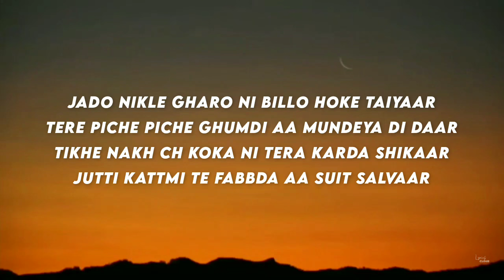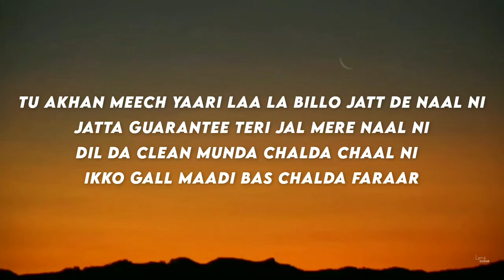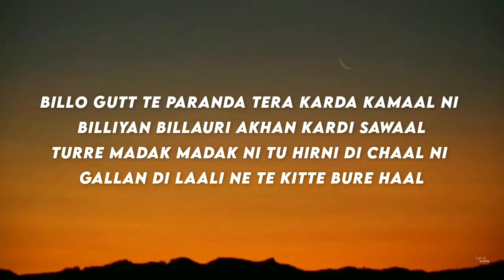One Love (Lyrics) - Shubh ♪ Lyrics Cloud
» Song details :-

» Song name - One Love
» Singer - Shubh

🎤 Lyrics :

Gutt te paranda tera karda kamaal ni
Billiyan billauri akhan kardi sawaal
Turre madak madak ni tu hirni di chaal ni
Gallan di laali ne te kitte bure haal

Billo gutt te paranda tera karda kamaal ni

Jado nikle gharo ni billo hoke taiyaar
Tere piche piche ghumdi aa mundeya di daar
Tikhe nakh ch koka ni tera karda shikaar
Jutti kattmi te fabbda aa suit salvaar

Tu akhan meech yaari laa la billo jatt de naal ni
Jatta guarantee teri jal mere naal ni
Dil da clean munda chalda chaal ni
Ikko gall maadi bas chalda faraar

Lagdi tu ambaran ton aayi sohniye
Jaggdi tu surat'an bhulayi sohniye
Agg ji tu shehar ch failaayi sohniye
Tere jatt di vi poori ae chadhayi sohniye

Kal tere pichhe sidhe kitte mai 3-4 ni
Dassa kivein mai kinna karda pyar ni
Tere naal jud gayi aa dil di taar ni
Aa chakk paa laa biba  gall ch haar